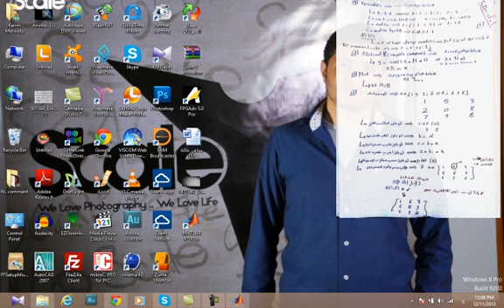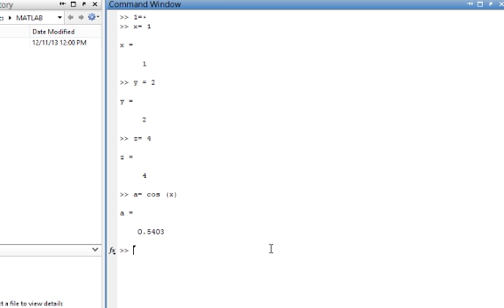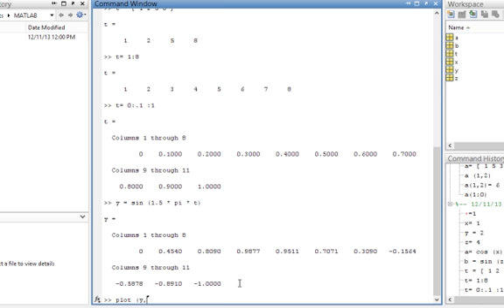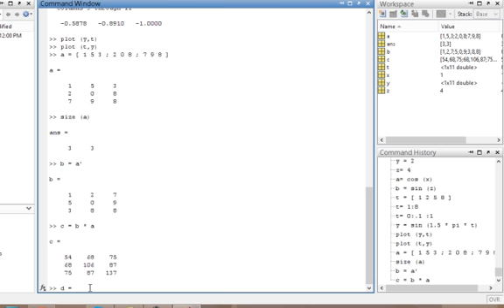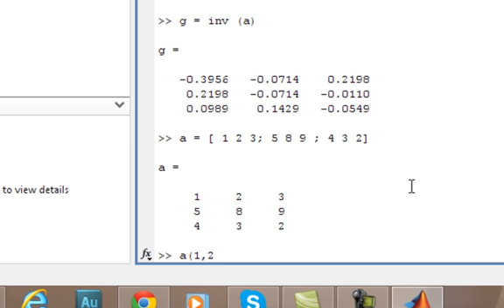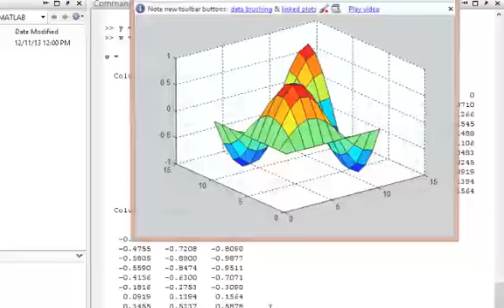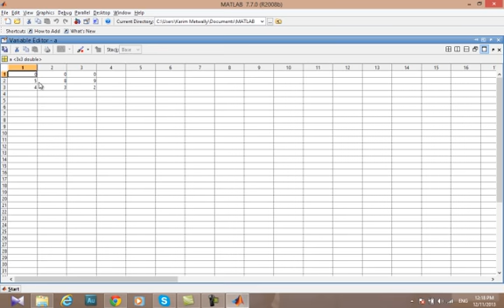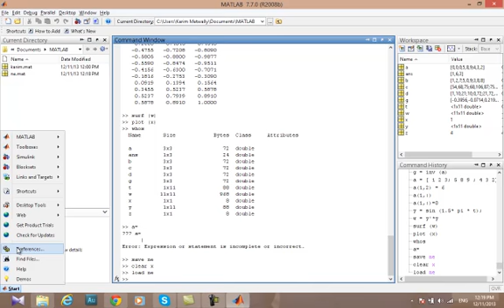workshop 1 MATLAB - basics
workshop_1 contains tut.1 & 2
يحتوي على اساسيات الكتابة على برنامج الماتلاب و التعرف اكثر على واجهة البرنامج
by karim metwally